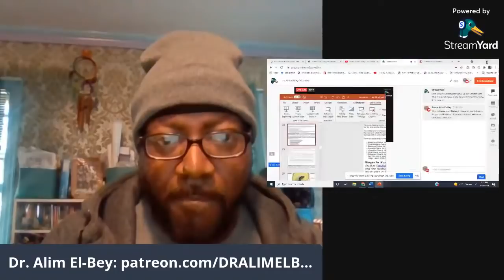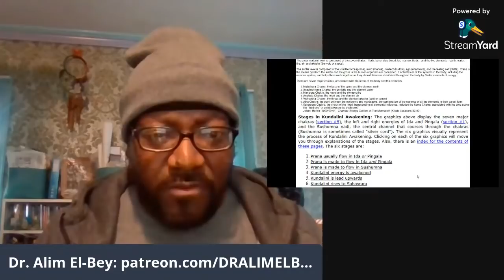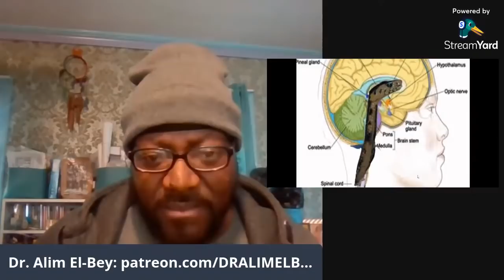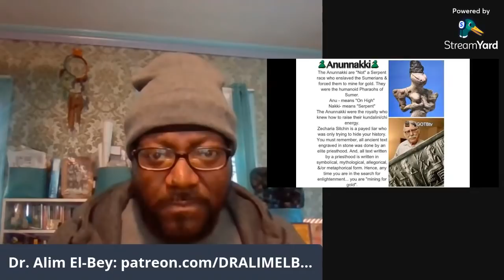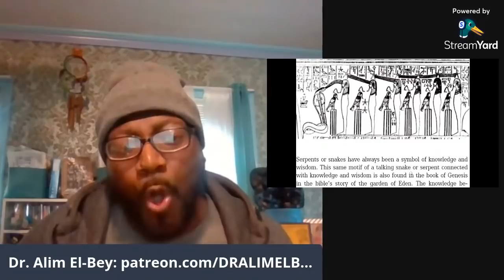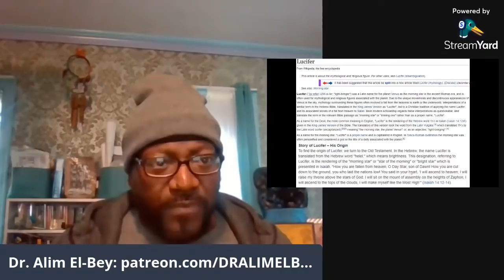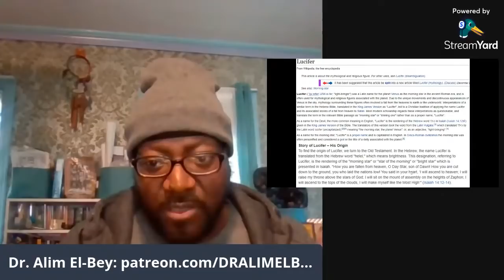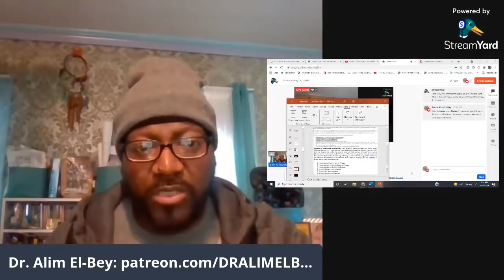Dr. Alim El-Bey: "KUNDALINI, PRANA-THE UNIVERSAL LIFE FORCE" Pt. 2.